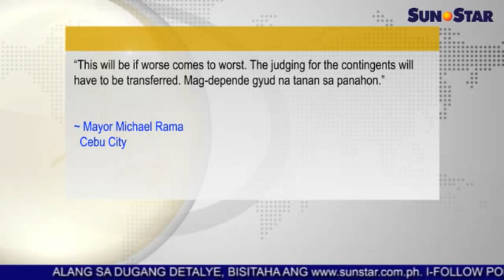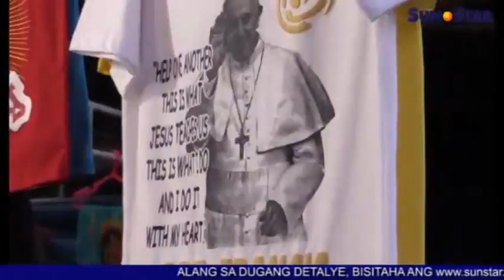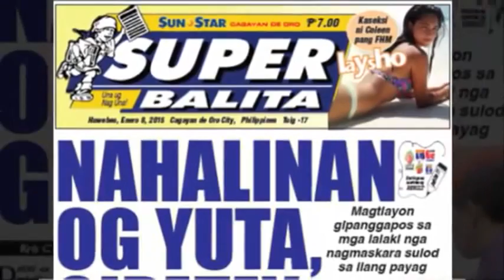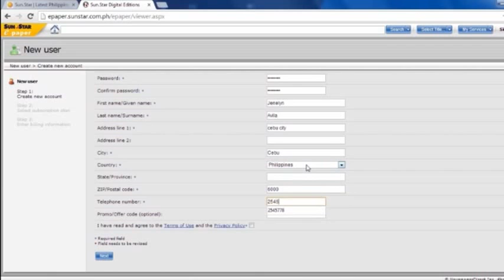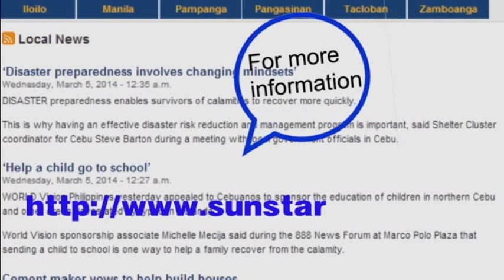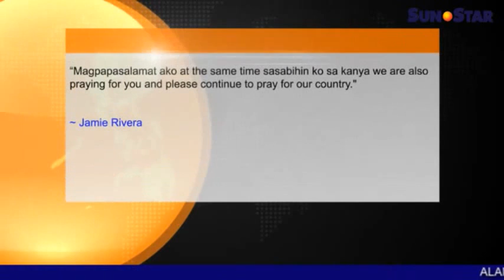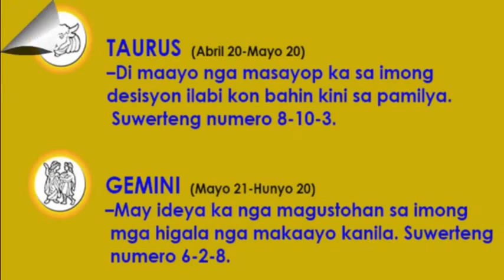Sun.Star Pilipinas January 8, 2015